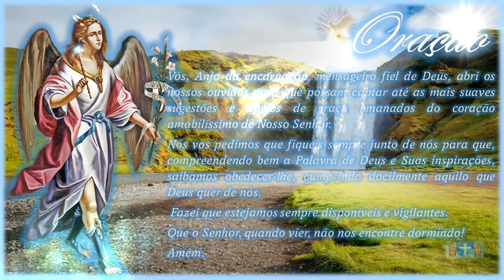São Gabriel Arcanjo - Oração Para nos trazer: A Justiça, a Verdade, o Amor e a Fraternidade.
O Dia de São Gabriel Arcanjo é comemorado anualmente em 24 de Março.

O Arcanjo Gabriel, vós que és o anjo anunciador da Palavra de Deus...
Vós que és o responsável por trazer ao mundo...
A justiça, a verdade, o amor e a fraternidade...

Vós que anunciaste ao mundo que Maria seria a mãe de Jesus. Evangelho de São Lucas: 1; 26 – 31

"26. No sexto mês, o anjo Gabriel foi enviado por Deus a uma cidade da Galileia, chamada Nazaré,
27. a uma virgem desposada com um homem que se chamava José, da casa de Davi e o nome da virgem era Maria.
28. Entrando, o anjo disse-lhe: “Ave, cheia de graça, o Senhor é contigo”.
29. Perturbou-se ela com essas palavras e pôs-se a pensar no que significaria semelhante saudação.
30. O anjo disse-lhe: “Não temas, Maria, pois encontraste graça diante de Deus.
31. Eis que conceberás e darás à luz um filho, e lhe porás o nome de Jesus."

Em nome do Pai, do e do Espírito Santo.

Amém.

Vós, Anjo da encarnação, mensageiro fiel de Deus, abri os nossos ouvidos para que possam captar até as mais suaves sugestões e apelos de graça emanados do coração amabilíssimo de Nosso Senhor.
Nós vos pedimos que fiqueis sempre junto de nós para que, compreendendo bem a Palavra de Deus e Suas inspirações, saibamos obedecer-lhe, cumprindo docilmente aquilo que Deus quer de nós.
 Fazei que estejamos sempre disponíveis e vigilantes.
Que o Senhor, quando vier, não nos encontre dormindo!

São Gabriel Arcanjo, rogai por nós a Nosso Senhor Jesus Cristo,
Agora e na hora de nossa morte.

Amém.